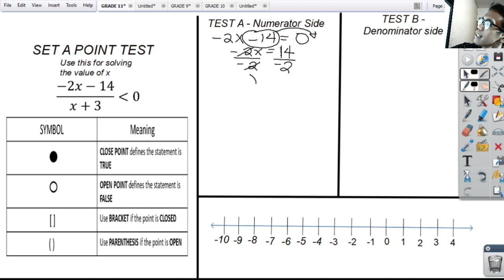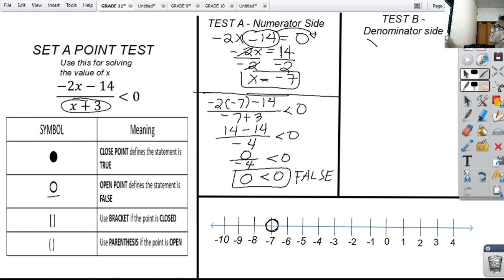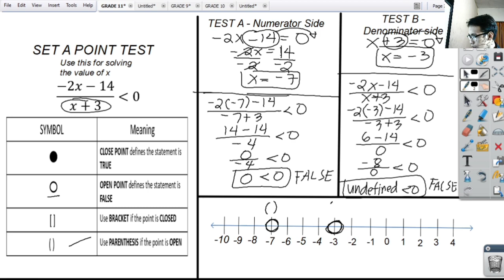GENERAL MATHEMATICS: RATIONAL INEQUALITIES(PART 2)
Make sure na napanood mo muna ang Part 1 bago ka nakarating dito.

Part 1.